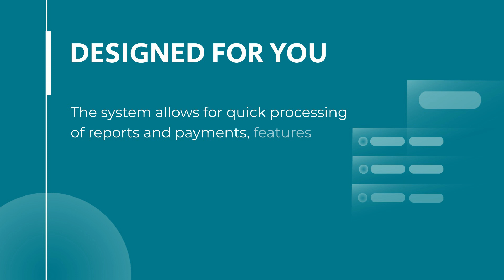New UIA Computer System